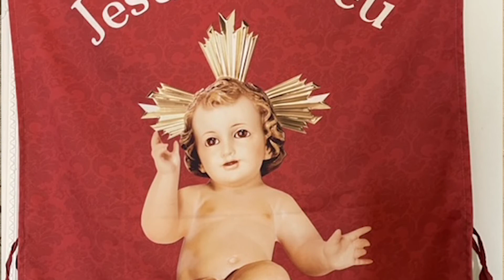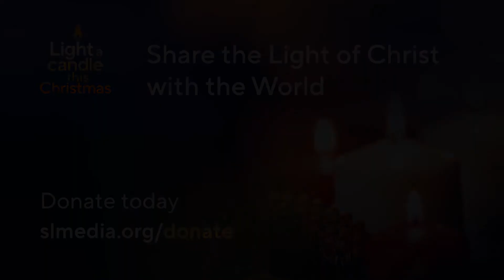A Cake Fit for a King in Portugal | Advent Around the World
Feliz Natal! Ruben Ferreira shares the delicious fruit and nut covered, powdered sugar topped treat known as Bolo Rei! 🇵🇹Shaped like a crown, this cake is fit to welcome Christ the King in more ways than one!

How do you celebrate Advent? Travel around the world this Advent season as we learn how Catholics from all continents celebrate the coming of our Saviour in their culture.